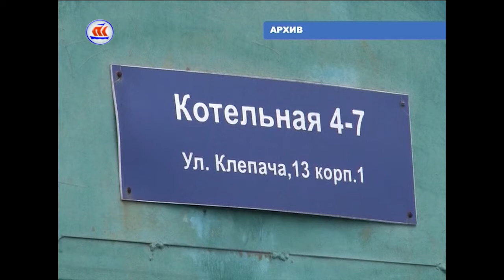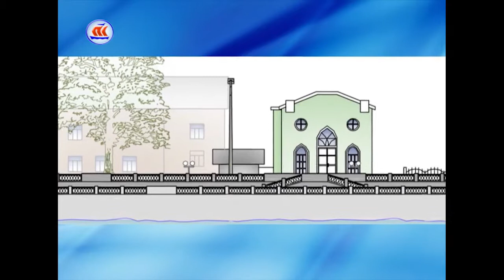16.05.2017 Сейчас в регионе 12:00